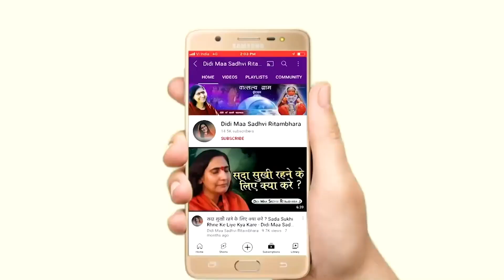मनुष्य के जीवन का असली सच क्या है ? Manushya Ke Jivan Ka Asali Sach Kya Hai - Sadhvi Ritambhara Ji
➤Video Name :- मनुष्य के जीवन का असली सच क्या है ? Manushya Ke Jivan Ka Asali Sach Kya Hai

❤ Social networking service :- Parveen Production House  M.No.9911079993 , 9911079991